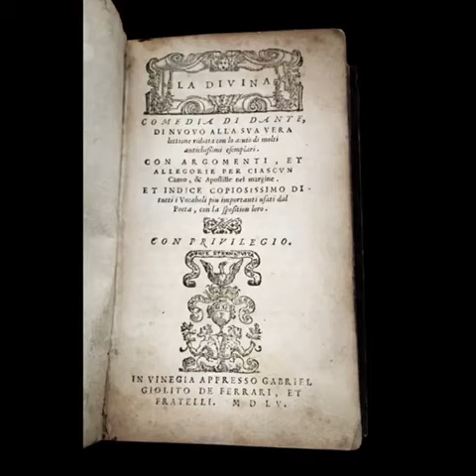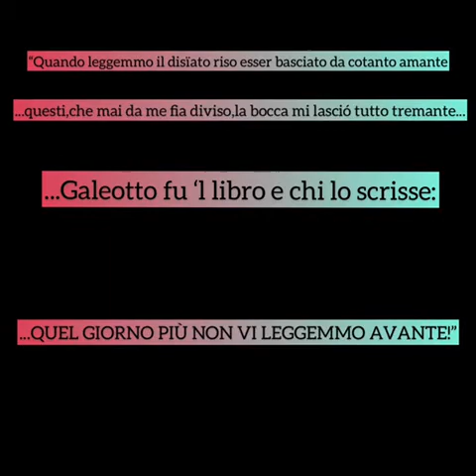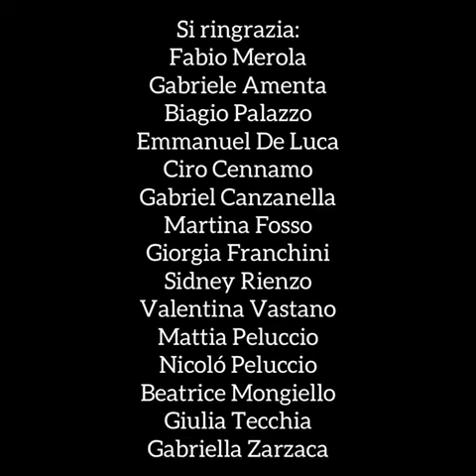La classe III A della scuola secondaria di I grado celebra il DANTEDI'